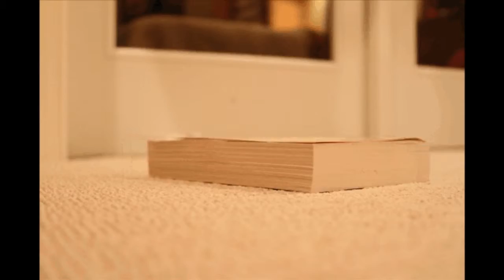Off the Shelves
A short film combining live action, stop motion animation, and practical effects